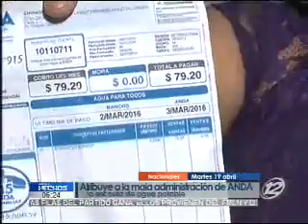Gobernador de San Salvador anuncia instalación de tanques de agua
Ante las constantes denuncias por parte de los habitantes de las localidades afectadas, las autoridades cubrirán la demanda de agua potable durante el plan de emergencia por la falta del vital líquido. En las últimas horas, la zona metropolitana se ha abastecido gracias a la instalación de 30 tanques de agua.